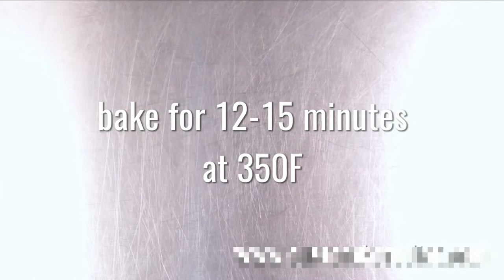Keto Chocolate Cupcakes 🧁🧁🧁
More cool products for health and weight loss

Preparation time: 10 minutes
Cooking time: 10 minutes
🍽 Servings: 6
Ingredients:
1 cup Almond Flour
½ cup Erythritol
1/3 cup Cocoa Powder
1/3 cup Butter, melted
1 tbsp Gelatin Powder
3 Eggs, beaten
Procedure:
1. Preheat oven to 350F. Brush a muffin pan with butter.
2. Stir together all ingredients in a bowl.
3. Pour batter into prepared pan and bake for 10-12 minutes or until a toothpick inserted in the center comes out clean.

➡️ Nutritional Information:
Fiber - 3g